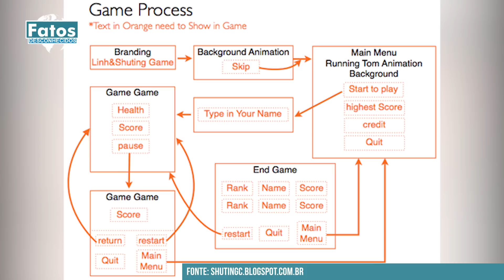5 jogos memoráveis que foram criados à partir de erros técnicos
Você já parou para pensar como são os criados os games? Acho que devemos começar a resposta explicando o que é o GDD, sabe o que é?
GDD vem de  “Game Design Document” é um documento onde estão condidas todas as informações necessárias para criação de um jogo, desde do que se trata, o objetivo, suas fases, a jogabilidade, os personagens, o público.Tudo sobre o jogo.
Acha que depois desse planejamento, é impossível dar algum erro? Está enganado. Tudo bem, que reduz muito as chances de dar algo errado ou o jogo não tomar rumo nenhum, mas os criadores de game ainda estão sujeitos a imprevistos. Alguém já te falou para sempre ver o lado bom das coisas? Esses caras conseguiram, e os erros se tornam acertos dentro dos games, o vídeo de hoje é sobre 5 jogos memoráveis que foram criados à partir de erros técnicos